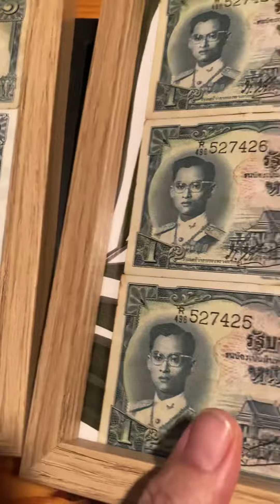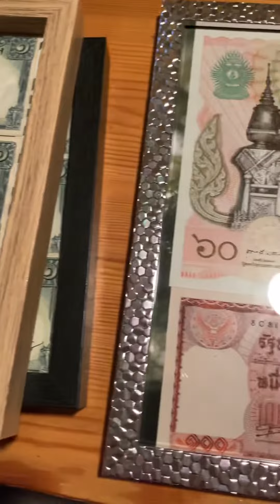ของขวัญที่มีค่า ถูกใจทั้งผู้ให้และผู้รับ สุดยอดของขวัญจากใจ